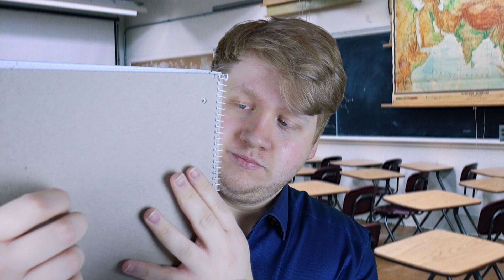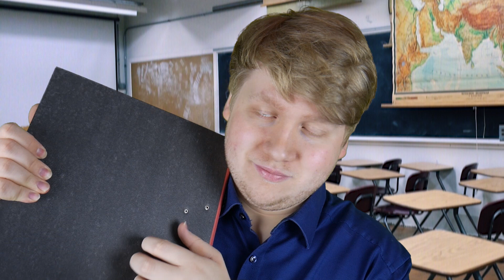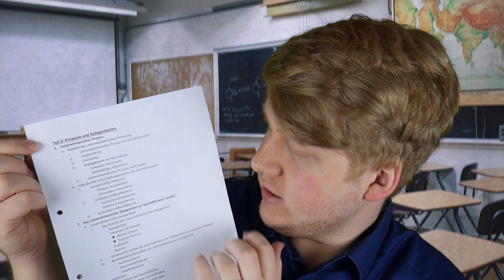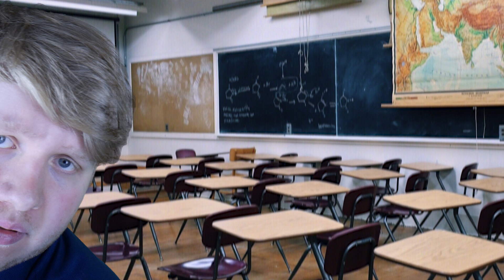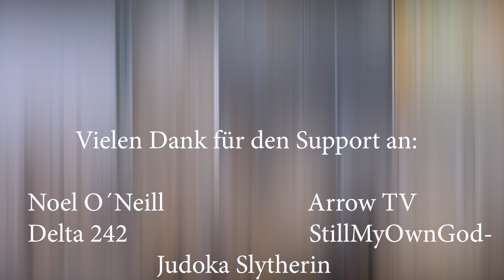ASMR | Dein PRIVATLEHRER unterrichtet dich! (Roleplay) auf Deutsch/German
Für ASMR brauchst du*
E-Mails für Firmen und Werbepartner:
Mein Equipment:
2. Kamera*